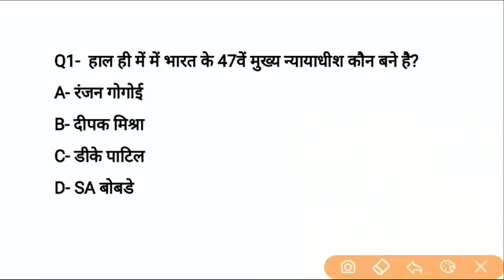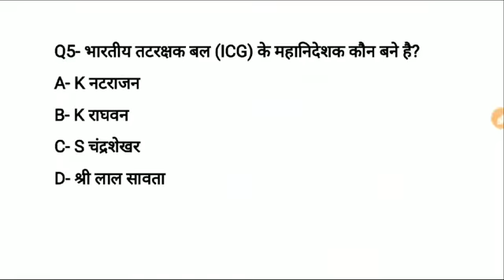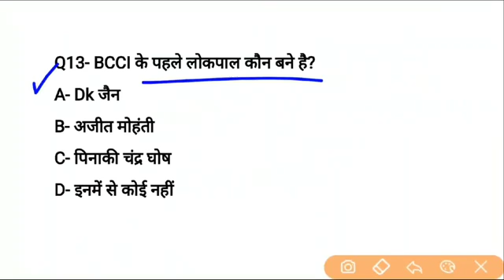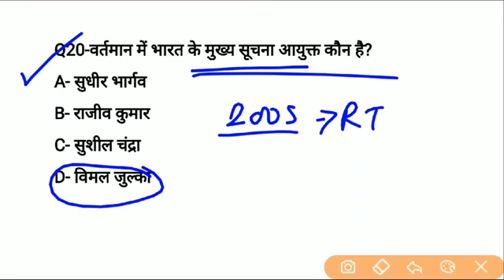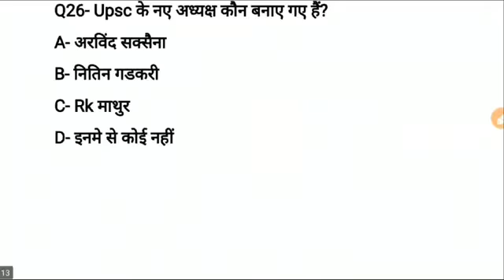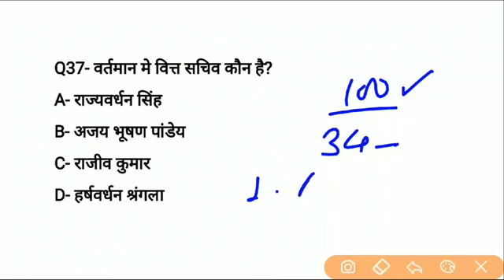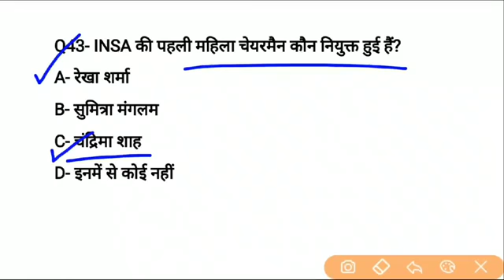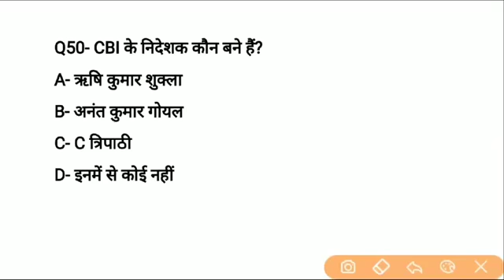वर्तमान में कौन क्या है? | wartmaan me kaun kya | appointment current affairs gk | gk in hindi